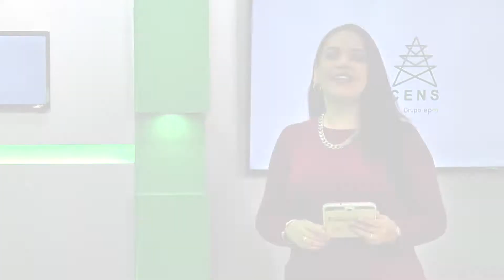PARTICIPACIÓN DE CENS EN EL RODEO ELÉCTRICO